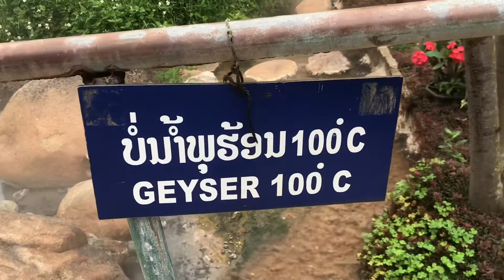Hot springs ບໍນໍ້າຮ້ອນ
ບໍນໍ້າຮ້ອນເມືອງຮ້ຽມ ແຂວງຫົວພັນ

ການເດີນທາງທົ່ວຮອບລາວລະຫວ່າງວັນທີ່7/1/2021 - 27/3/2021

Hua phan hot springs

@ KL Hmong Lao Painter